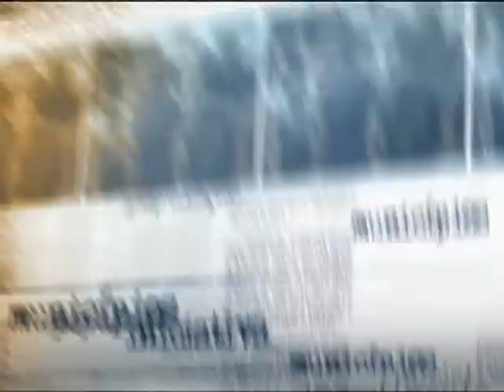Governo anuncia medidas para escoamento da safra 2013/2014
DIRETO DA FONTE - 11.12.13: Foram anunciadas nesta quarta-feira (11) novas medidas para garantir o escoamento da safra de grãos 2013/2014, que, segundo a Companhia Nacional de Abastecimento (Conab) deve chegar a quase 200 milhões de toneladas. Melhorias em rodovias e ferrovias devem ser implantadas, além de um agendamento a ser realizado nos portos do país, para que os caminhões só entrem nos terminais quando as embarcações que forem receber as cargas já estejam lá. Após o anúncio das medidas, os ministros da Agricultura, Antonio Andrade; dos Transportes, César Borges; e da Secretaria de Portos, Antonio Henrique Silveira; concederam entrevista à imprensa.